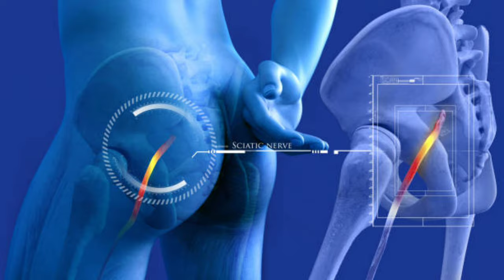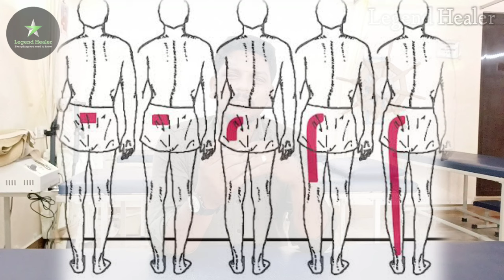Sciatica relief Exercise Tamil| full Explanation of sciatica nerve pain தமிழில்| Doctor Karthikeyan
Sciatica relief Exercise Tamil| full Explanation of sciatica nerve pain தமிழில்.

Sciatica is pain in the lower extremity resulting from irritation of the sciatic nerve. The pain of sciatica is typically felt from the low back (lumbar area) to behind the thigh and can radiate down below the knee.
The sciatic nerve is the largest nerve in the body and begins from nerve roots in the lumbar spinal cord in the low back and extends through the buttock area to send nerve endings down the lower limb. Radiculopathy is sometimes referred to as sciatic nerve pain.

*LEGEND HEALER*
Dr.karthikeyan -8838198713